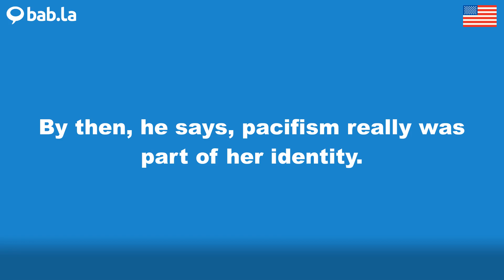PACIFISM pronunciation | Improve your language with bab.la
Improve your spoken English by listening to PACIFISM pronounced by different speakers – and in example sentences too. Learn and love languages with bab.la.